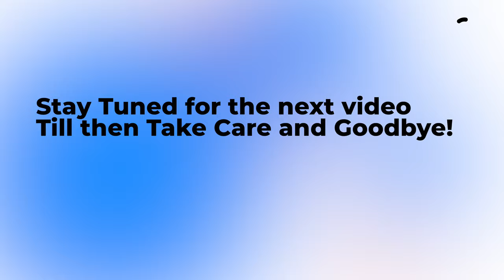Chalo Freshco | Indian Grocery Store In Calgary | Life in Calgary | Easy To Commute By C-Train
This is my fifth Vlog.
In this Vlog I will give you the tour of Indian version of Frescho, CHALO FRESHCO, Calgary.
We both went to this store for the first time and we really liked the wide range of Indian grocery also at good price point.